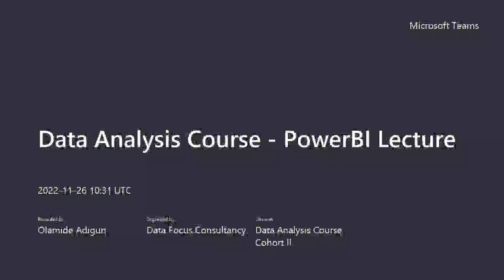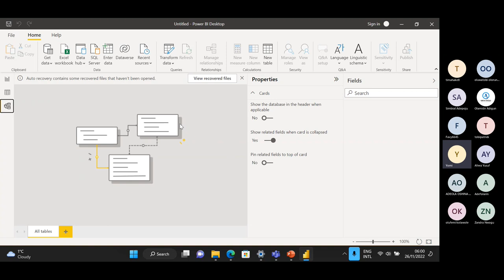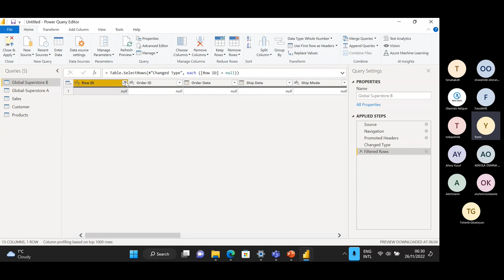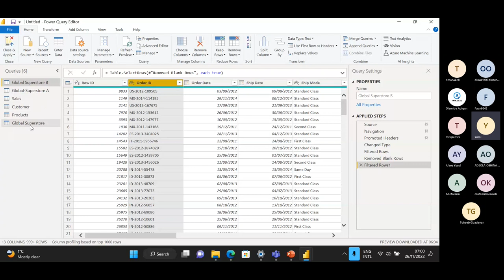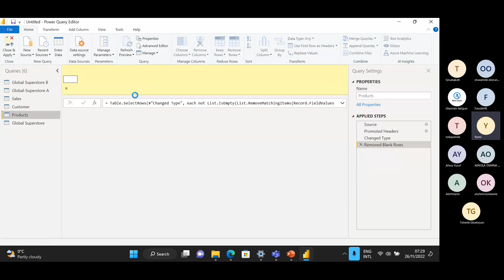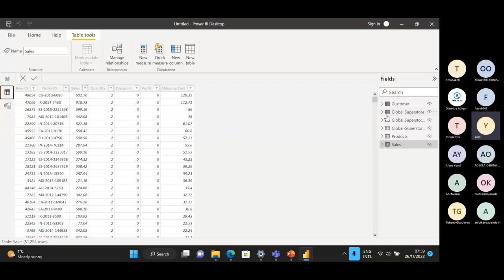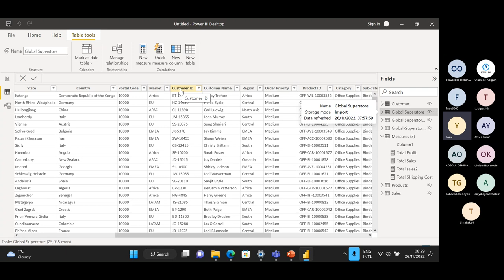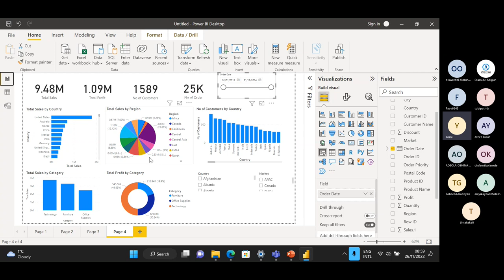Power BI 1 Data Analysis Course PowerBI Lecture 20221126 103121 Meeting Recording